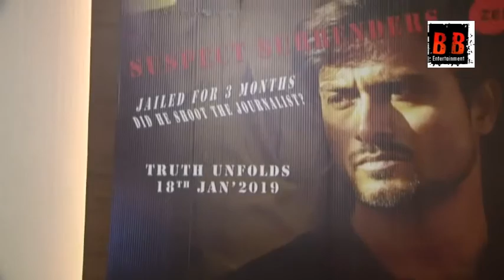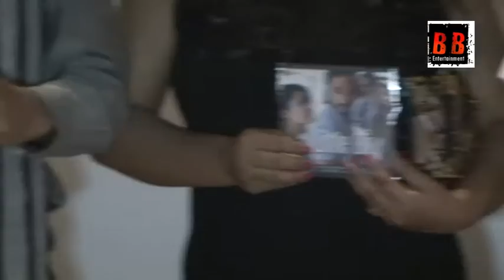Grand Music Launch of Movie